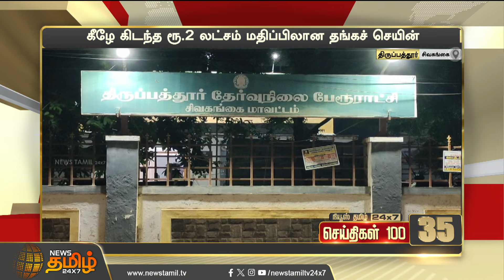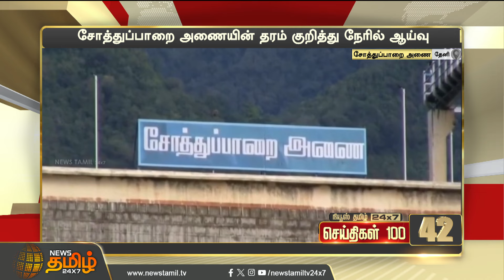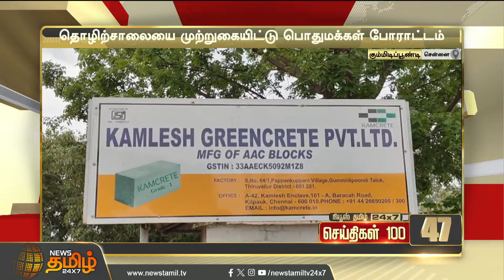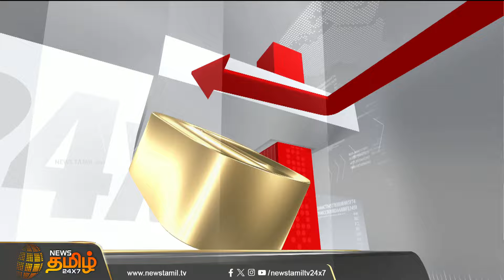Today Fast 100 - 13 June 2024 | இன்றைய 100 முக்கியச் செய்திகள் | Morning News | NewsTamil24x7